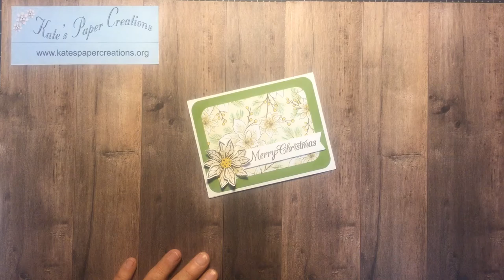Poinsettia Petals Simply Saturday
Card measurments:
base 5.5x8.5
Layer one 4x5.25
Layer two dsp 4.5x3.25